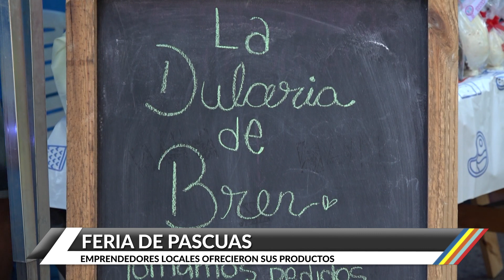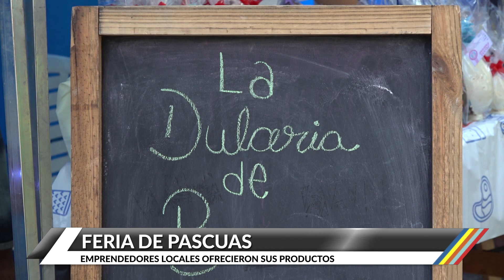Segunda Feria de Pascuas - La Dulcería de Bren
Este último fin de semana, se desarrolló la segunda edición de la Feria de Pascuas en nuestra ciudad. La misma tuvo lugar en bulevar San Martín con presencia de diferentes emprendedoras y emprendedores de Ramírez pertenecientes al rubro chocolatería principalmente.